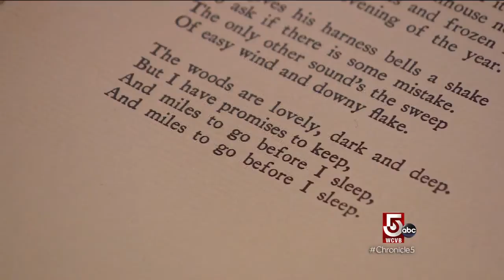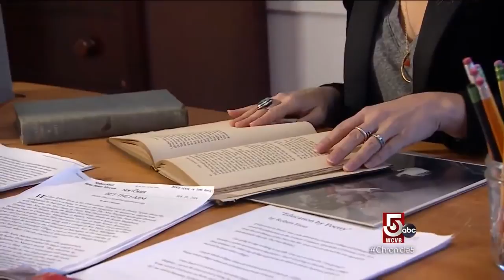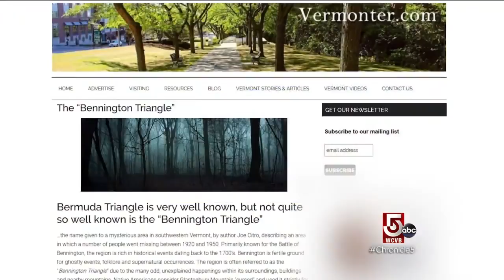Nature that inspired Robert Frost